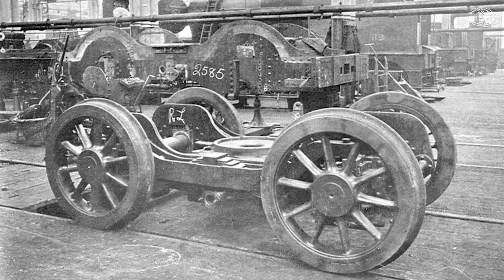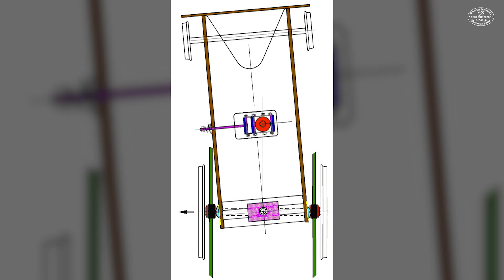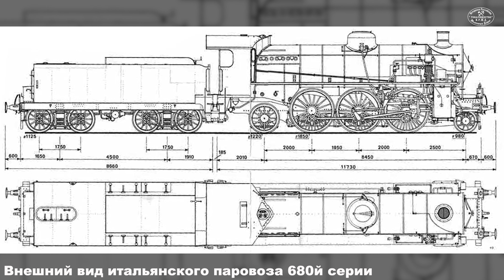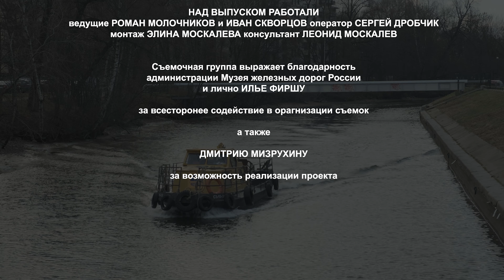Русский Прери. Паровоз серии С. Ликбез с Романом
Долгожданная лекция Романа Молочникова и Ивана Скворцова об истории создания и эксплуатации пассажирского паровоза серии С. Единственный локомотив этой серии, «Русский Прери», избежал порезки в металлолом и сегодня доступен для обзора в Музее железных дорог России в Санкт-Петербурге. Мы вновь спешим поделиться интересным образовательным видеороликом с нашими зрителями.

Проект «ЛикБез» – это цикл лекций по истории железных дорог. Его автор и ведущий – участник Товарищества И.Р.Ж.Д., историк, инженер и публицист, Роман Молочников. Будем рады новым комментариям и пожеланиям. Пишите нам, какие еще темы по истории железных дорог вас интересуют. Обязательно увидимся в следующем выпуске!

Выражаем благодарность администрации музея за помощь в организации и всестороннее содействие в процессе съемок.